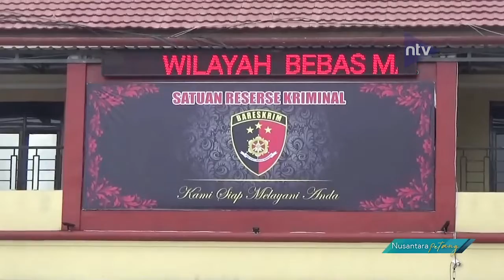Korban Pemerkosaan Terhadap Santri Bertambah